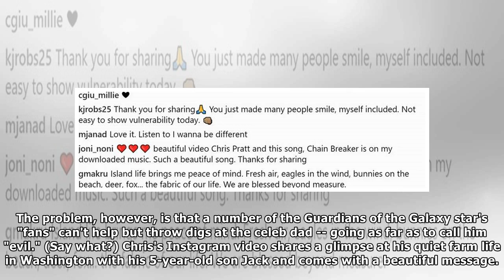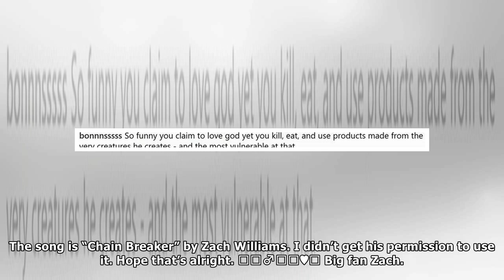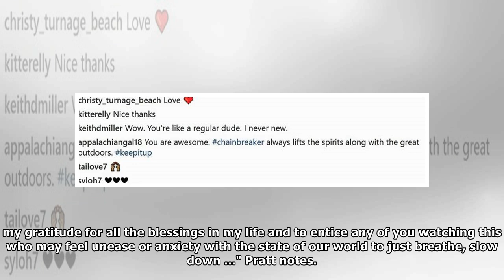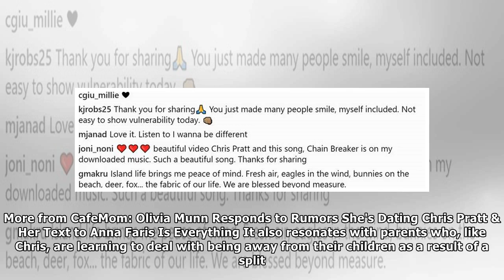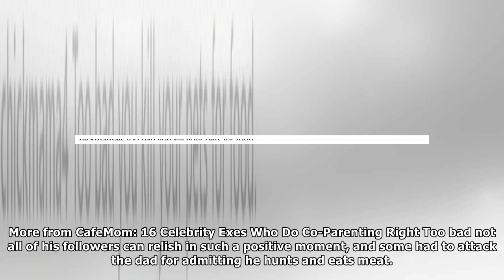Chris Pratt touching videos with my son 5 years he's had people call him ' evil '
There's nothing quite like a man who lays it all on the table without regret. Chris Pratt's moving v...